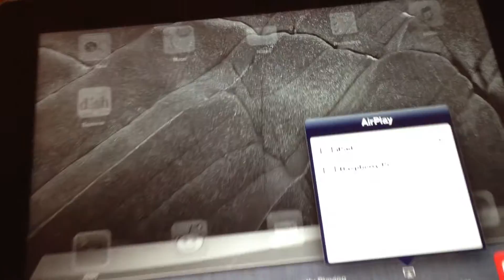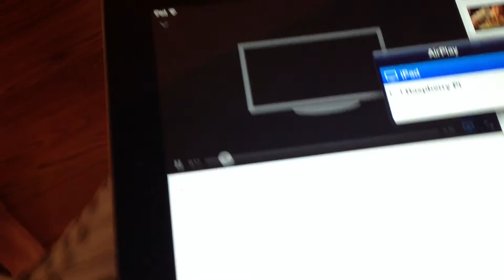Raspberry Pi Auto-Switching Airplay Receiver Project Update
The software now works with AirPlay mirroring and audio streaming and is more responsive than ever due to script tweaks. Tested and working on other HDMI-CEC TVs, with varying delay for commands.